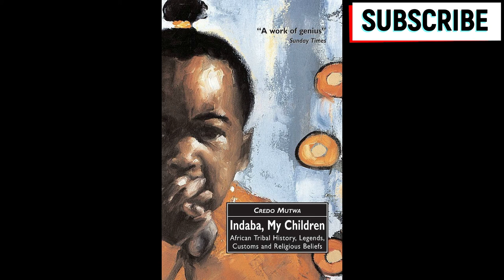Credo Mutwa: The Truth About Piet Retief, Shaka & Dingana Part II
Credo Mutwa takes us through another beautifully written story about key historical figures in the South African imagination.  Let us dig deep to know the background of our personalities and go beyon descriptions limited to our deeds. It is exceptionally narrated by ABMs very own Bonolo Malevu.